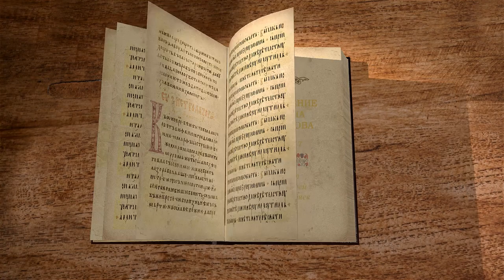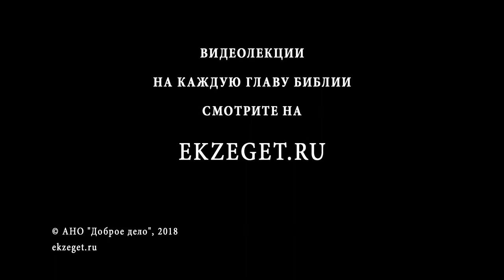Апокалипсис. Откровение Иоанна Богослова. Глава 17. Протоиерей Олег Стеняев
Суд над великой блудницей. Агнец побеждает зверя и всех последователей его.

Мы продолжаем наши беседы на библейском портале Экзегет по книге Откровения Иоанна Богослова. Сегодня мы будем читать семнадцатую главу этой книги.

Здесь рассказывается о суде над всемирным Вавилоном. В прошлый раз мы говорили о том, что под образом Вавилона или Египта в пророческих текстах говорится о неком государстве-гегемоне, таком мире, который превозносится над всеми остальными мирами, политическими, общественными, религиозными структурами. То есть страна, которая подавляет своим псевдоавторитетом с помощью военной политической силы, экономических механизмов управления всех остальных.

И пришел один из семи Ангелов, имеющих семь чаш, и, говоря со мною, сказал мне: подойди, я покажу тебе суд над великою блудницею, сидящею на водах многих; (Откр. 17:1)

Вот это очень интересный образ. Мы видим блудницу, а блудница — это неверная жена, это некая такая богоборческая империя противопоставляется Жене. А Жена эта облечённая в солнце — это и образ Девы Марии и Церкви. Блудница, сидящая на водах многих — водные пути обеспечивали могущество многих держав: Римской державы, Британской державы. И водные пути обеспечивали могущество США. Почти все крупные державы в древности, включая Египет, только благодаря водным путям сообщения могли поддерживать своё величие, своё могущество. И наша Российская империя обеспечила своё могущество только пробившись к Балтике, а до этого мы были замкнуты в такое пространство, что не было выхода к морю.